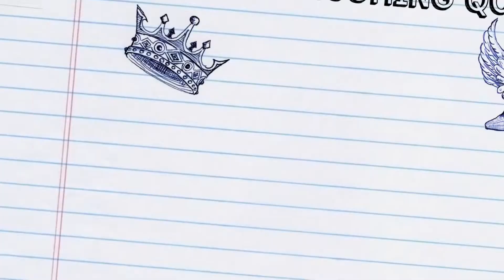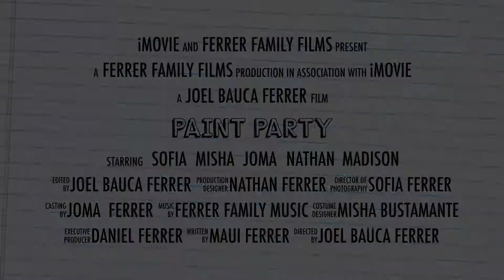Fun Paint Party Trailer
enjoy watching our paint party trailer